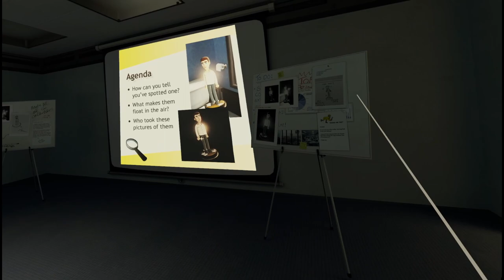The Stanley Parable - #6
My first ever play of The Stanley Parable, using the Ultra Deluxe edition, with a VR mod, of course!